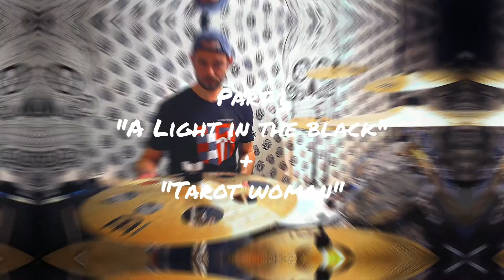Metallica - Ronnie Rising Medley [Drum Cover]